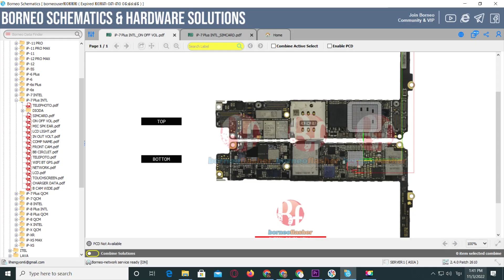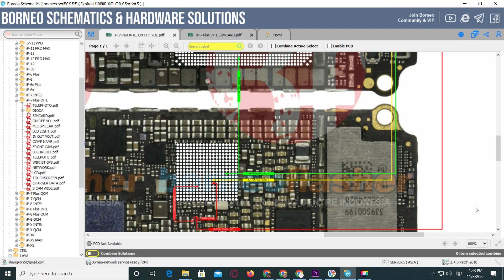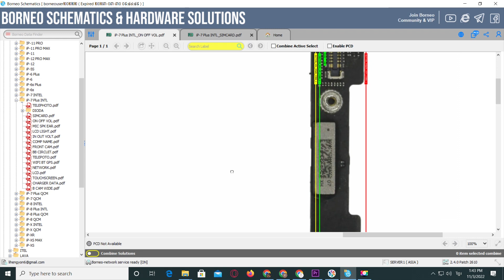iphone 7 plus no power solution no volume